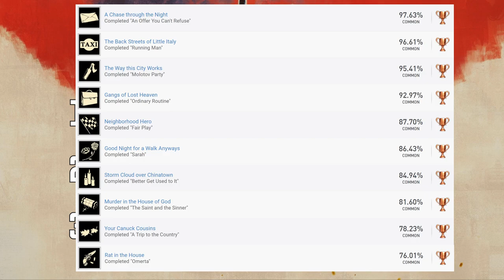Mafia Definitive Edition - Platinum Trophy Guide & Roadmap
A trophy guide and roadmap for Mafia Definitive Edition

General Information: 0:00
Trophy Information: 0:23
Story Related Trophy: 0:53
Not Classy Trophy: 1:09
Heat From the Cops Trophy: 1:28
Story Related Collectibles: 1:45
Collectibles: 2:13
Motor Museum Trophy: 2:26
Misc Trophy: 2:57
Lined Pocket Trophy: 3:14
Not Taken In Trophy: 3:34
Car Enthusiast Trophy: 3:59
That Motor Can Move Trophy: 4:16
Stunt Rider Trophy: 4:42
Mad Man Trophy / Classic Difficulty: 5:03
The Race: 5:52